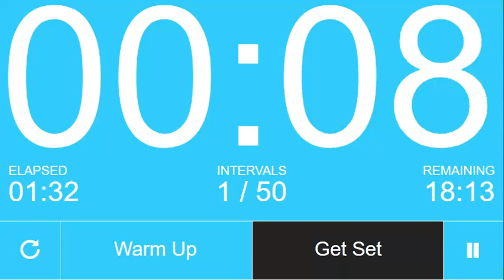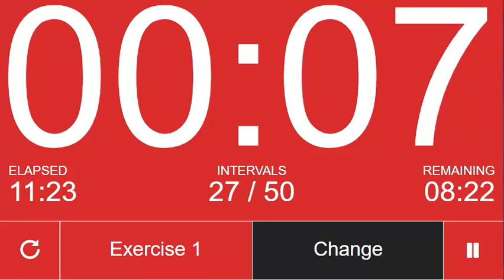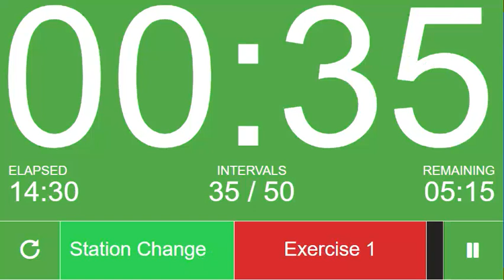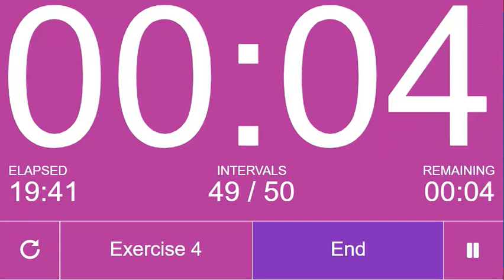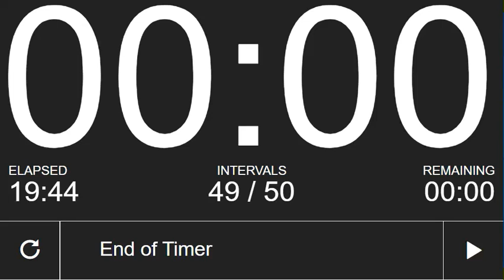40RTY Timer - 20 Minute Low Impact Circuit 16/04/20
Warm up - march on the spot / deep squats / 1/2 press ups / Step back lunges - 2 min

Bear squats
Squat + high reach
Squat cossacks
Low squat to kneel

Crab knee to foot touch
Slow threaders
Crab hip thrusters
Reverse plank knee drive

Dorsal raise
Hover climbers
Side prisoner squats
Front shoot through's